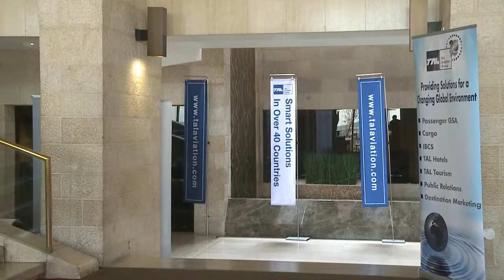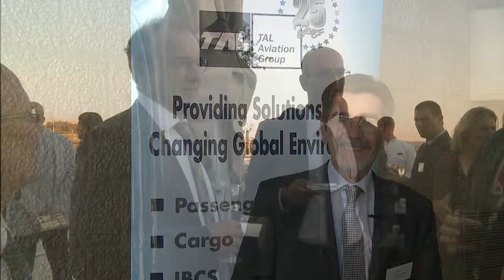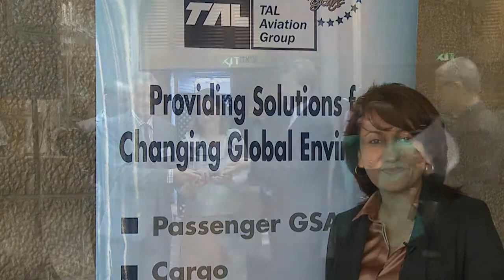Tal Aviation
promotion film for Tal Aviation made by Video Art